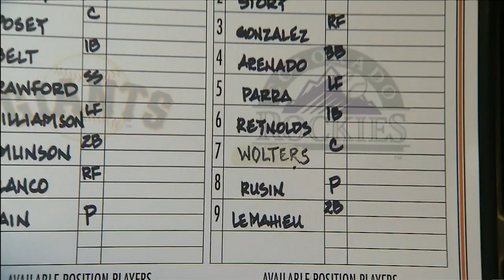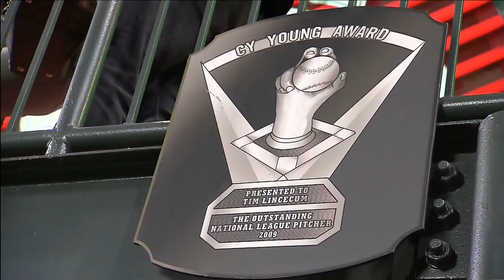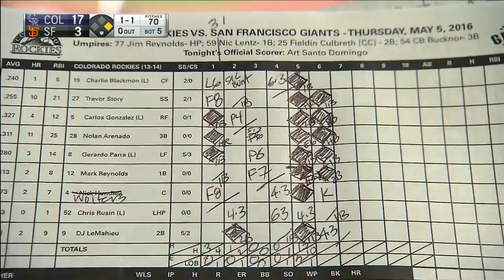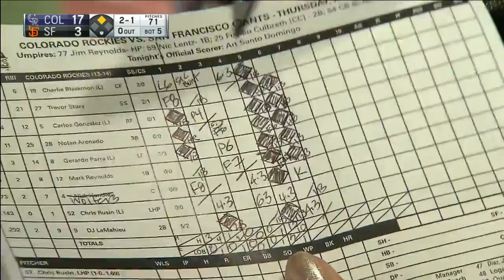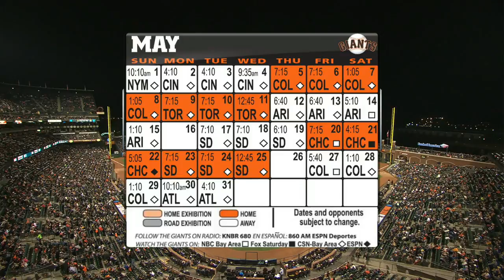COL AT SFN - May 06, 2016